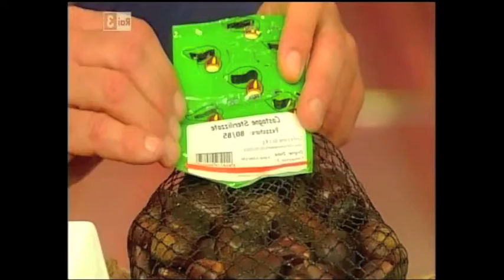Il Prof. Paparella in TV (Geo, RAI 3, 21 ottobre 2013)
Castagne e marroni: qualità, proprietà e conservazione